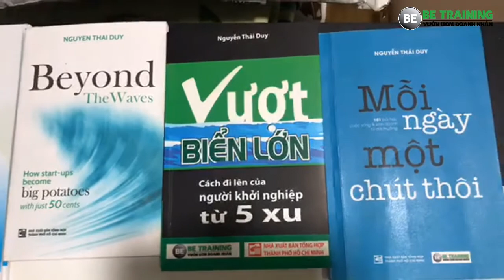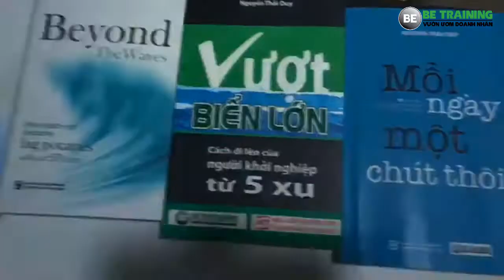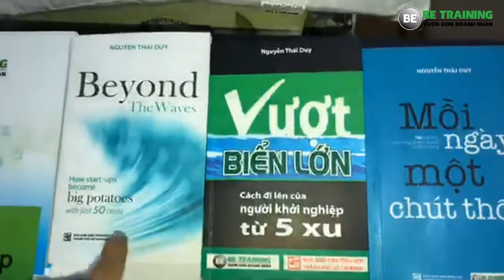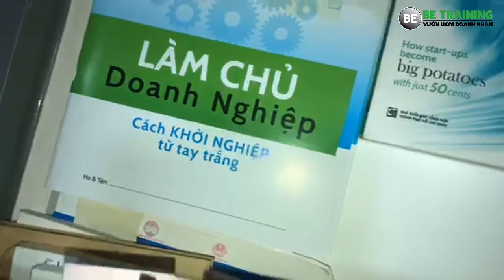Điều gì tạo động lực cho bạn? - Bài 272